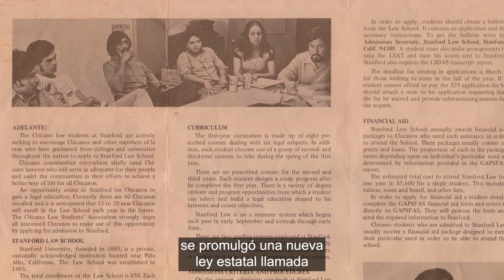De la adversidad a la defensa: El viaje de Jorge Carrillo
En su convincente charla, Jorge Carrillo lleva al público en un viaje a través de su vida, desde que creció en California hasta convertirse en una figura prominente en el ámbito jurídico. Carrillo reflexiona sobre los desafíos a los que se enfrentó, incluidas las luchas personales y los problemas sociales, ofreciendo una visión de sus experiencias como trabajador agrícola y su papel fundamental en la aplicación de la Ley de Relaciones Laborales Agrícolas. Con sinceridad y sabiduría, da consejos a los estudiantes, enfatizando la importancia del aprendizaje continuo, la resiliencia y la búsqueda de ayuda cuando se afrontan problemas de salud mental. La charla de Carrillo no es solo una narración personal; es un testimonio inspirador del poder transformador de la educación y del impacto que las personas pueden tener en sus comunidades.
 Series: "Education Channel" [Show ID: 38316]